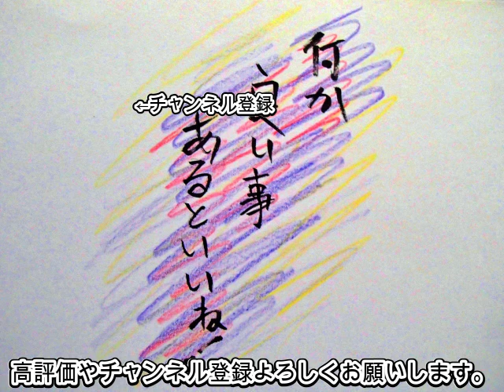歌ってみた。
Love＆Peace